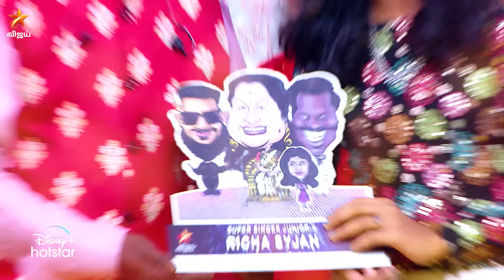Super Singer Junior 9 | Celebration Round | 9th December 2023 - Promo 1